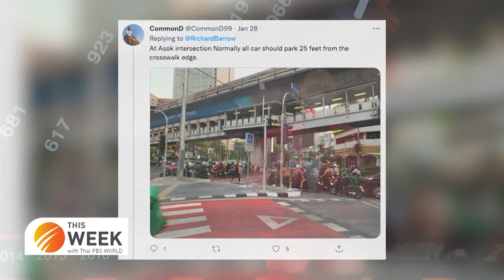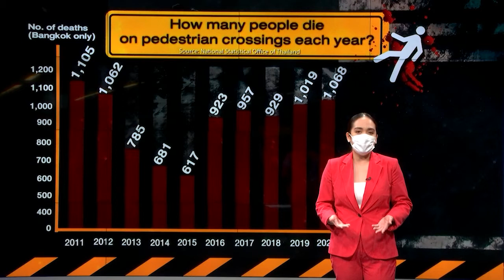High-profile road accident sparks outrage, calls for serious changes to Thailand’s road safety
4th February 2022